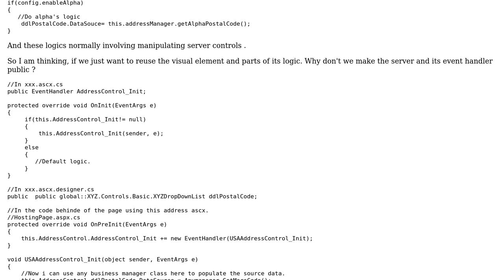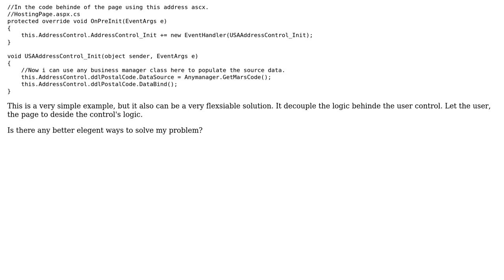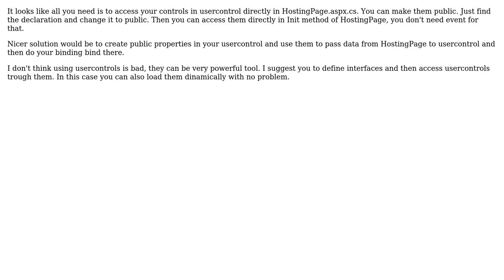Code Review: Reusable user control (ascx) design for multiple web application (2 Solutions!!)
Code Review: Reusable user control (ascx) design for multiple web application

With thanks & praise to God, and with thanks to the many people who have made this project possible! | Content (except music & images) licensed under CC BY-SA | Music | Images & others | With thanks to user ZokiGranata user ValidfroM user brian and the Stack Exchange Network Trademarks are property of their respective owners. You are responsible for your own actions.